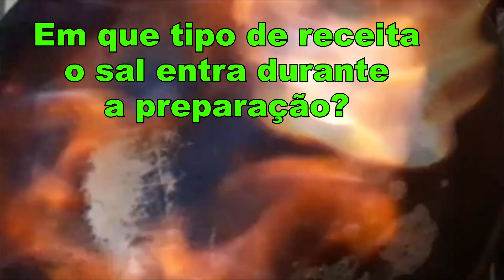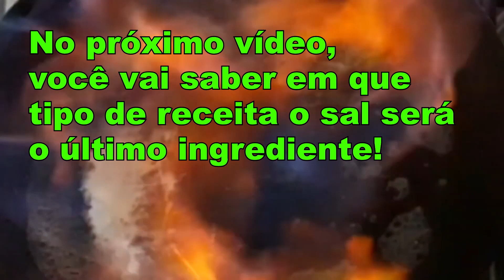A IMPORTÂNCIA DO SAL - AULA 3- O sal deve ser utilizado no início, no final, ou durante o preparo?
Aqui você vai descobrir em que tipo de receita o sal deve ser utilizado durante a preparação da receita!

A alta gastronomia também pode ser feita em casa!